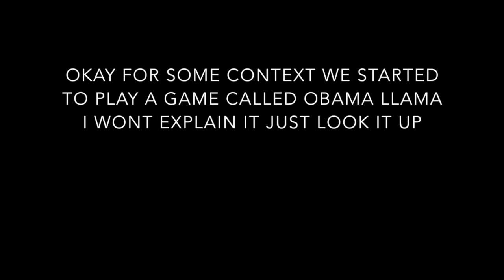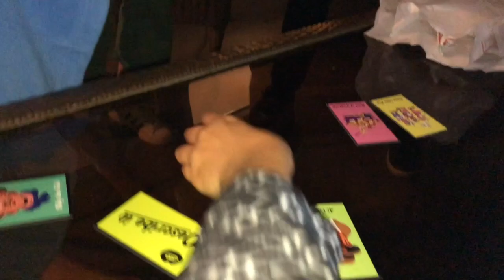Obama Llama and Drama (not really)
My friends go to Abbey's house to play games and hand out